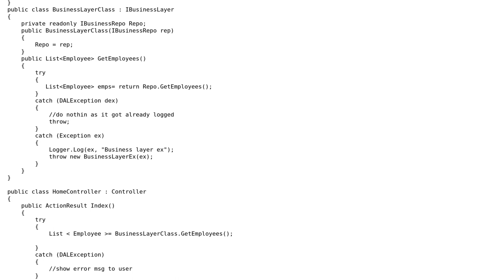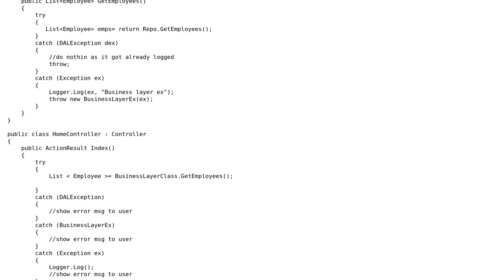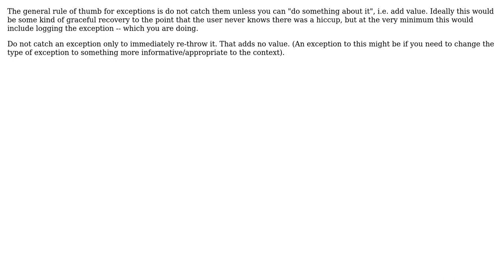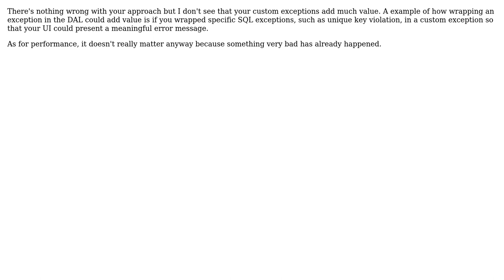Does wrapping and rethrowing an exception impact performance? (4 Solutions!!)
Does wrapping and rethrowing an exception impact performance?

With thanks & praise to God, and with thanks to the many people who have made this project possible! | Content (except music & images) licensed under CC BY-SA | Music | Images & others | With thanks to user yoozer8 user The Dag user Jamie Ide user Heather user Billa and the Stack Exchange Network Trademarks are property of their respective owners. You are responsible for your own actions.